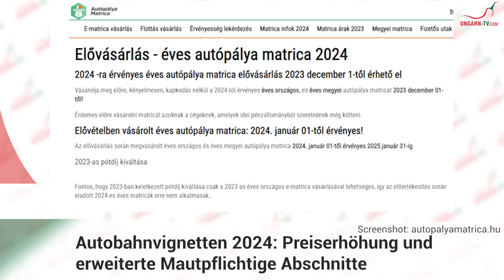hallo ungarn - Kurznachrichten am 01.12.2023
Kurznachrichten aus und über Ungarn.